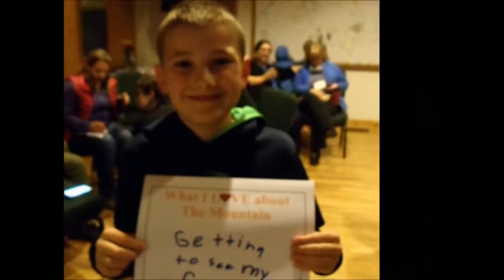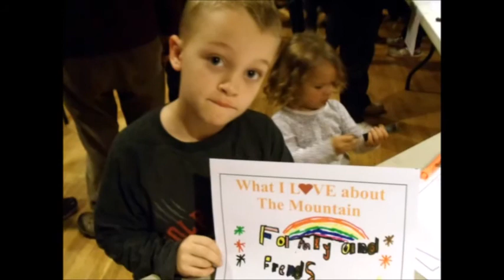What I Love about The Mountain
This is what our Thanksgiving Weekend 2016 guests have to share about what they love most about The Mountain. Watch, enjoy, and share what you love about The Mountain on our Facebook page: